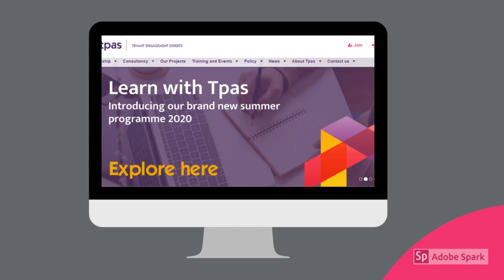Tpas Impact March to June 2020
Team Tpas have risen to the challenges of keeping our members connected and informed during the Covid19 pandemic. Watch our video to see some of our actions and achievements in the last three months.